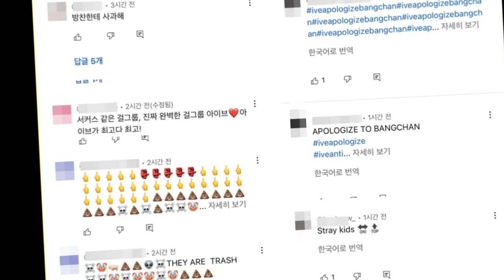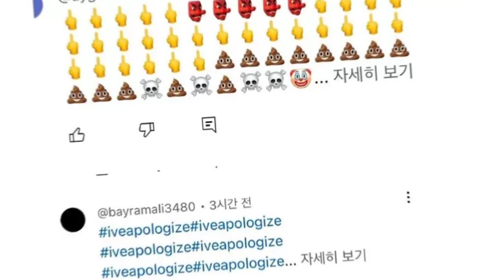Jang Wonyoung IVE Was Ordered to Apologize to Bang Chan Stray Kids Because Of This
Jang Wonyoung IVE Was Ordered to
 Apologize to Bang Chan Stray Kids
Because Of This

Jang Won Young IVE is back in the conversation in the online community . This time, he talked about the many 'STAY'S, international Stray Kids fans who kept apologizing.

This moment started with Bang Chan's story when he was doing a live broadcast. He told that there was a  Hoobae (junior) who did not greet him without mentioning anyone's name. in his opinion, that person were being impolite .